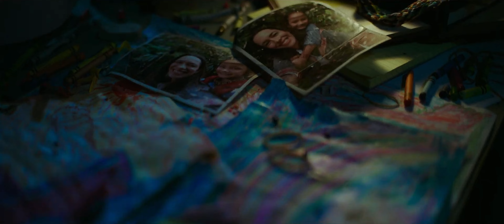Godzilla Vs. Kong | True4K® | Official Trailer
Watch the Official Trailer for HBO Max Godzilla Vs. Kong in True4K®. Streaming from March 26 on Disney+ and respective streaming services in available regions.